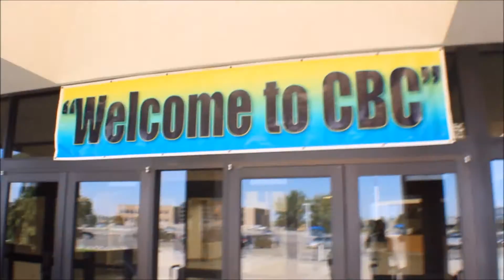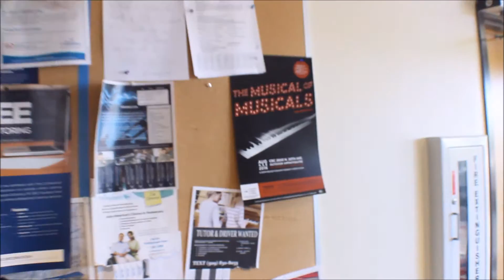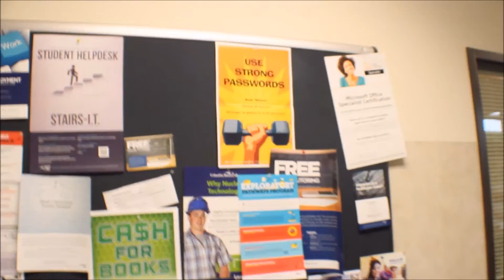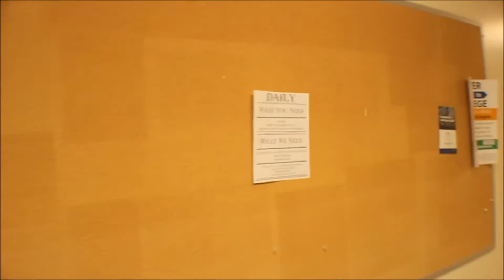Professional Advertising!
Today Edward and I go on an adventure and begin our search for people smarter than us! Not sure how well it's going to work out, but we got to start somewhere!
Also, get called into work... boooo!

My mission statement for this first ever personal vlog, my promise to myself in a crazy roundabout way of motivating myself into improving my life!
Follow along as I battle my boss, evade the bank and hold on as long as I can to the things I currently have in my life!

I do filming for YouTube and even a little photography. I choose good locations to film, techniques I'm still learning. I've learned a few tips along the way and I do a lot of short films/movie.. even at night! I've filmed weddings and do my own vlog/documentary of myself. The equipment I use are Canon EOS Rebels and several lenses made for them. And occasionally I get to film people in public!